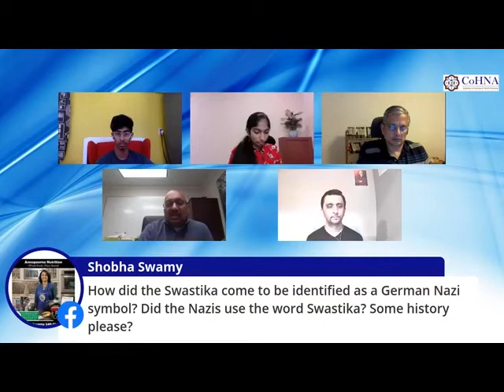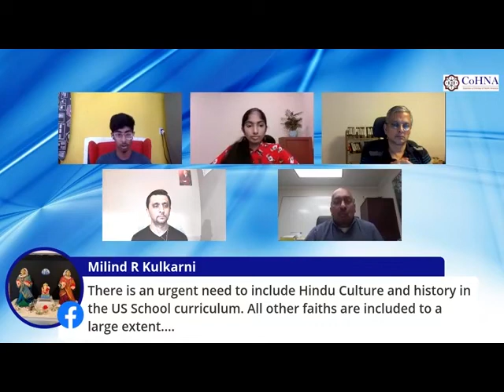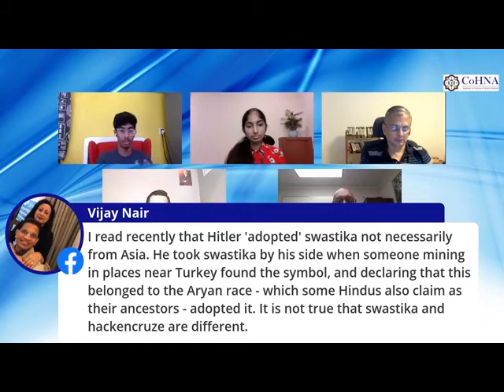New York Swastika Legislation and Impact on Hindus - A Discussion